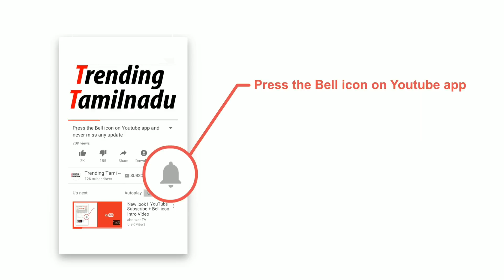Tamil Actors and Thier School Photos